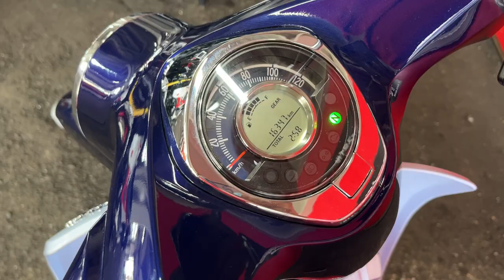スーパーカブC125 中古車 バイクショップ名:エナジーモータースタイル 昆陽店